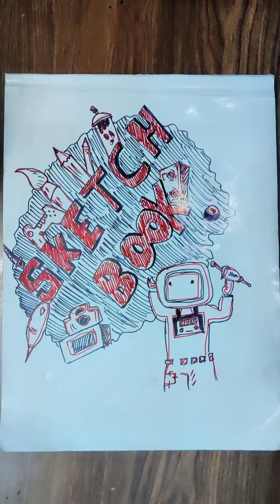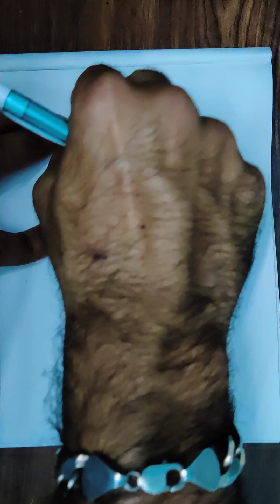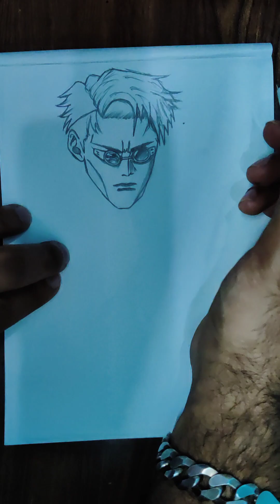Drawing Kento Nanami 😍| Jujutsu Kaisen❤️